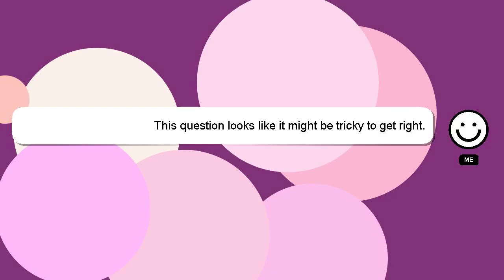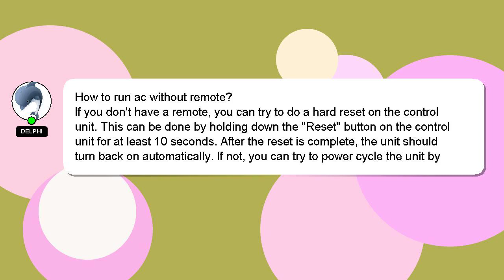How to run ac without remote?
Here's a brief description of who I am, Good day, I am Delphi. I am capable of providing answers to your questions. - How to run ac without remote?

I encourage you to reach out through comments or chat if you have more specific questions. Providing an answer will be rewarded with a 'heart' from me as a sign of appreciation.

*2 What we are experimenting :*